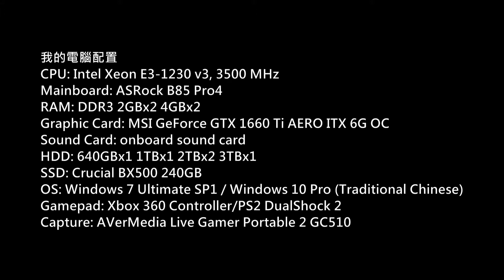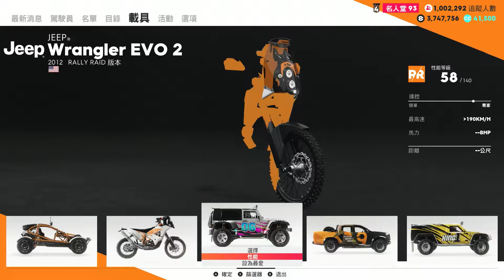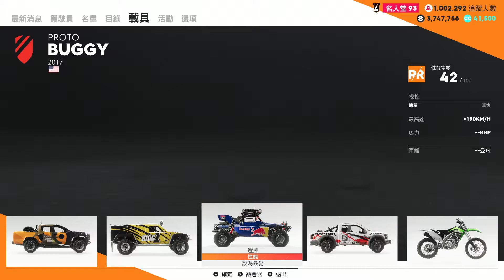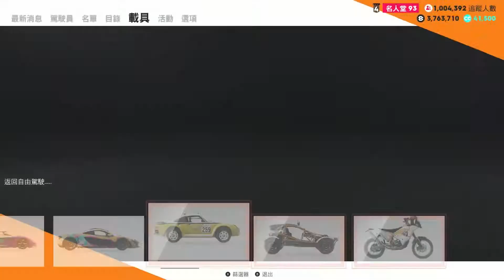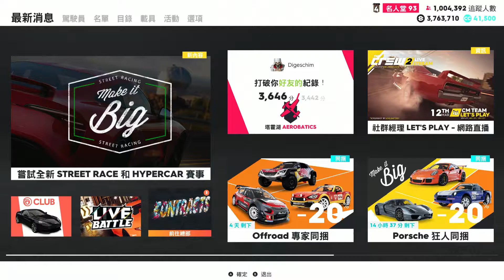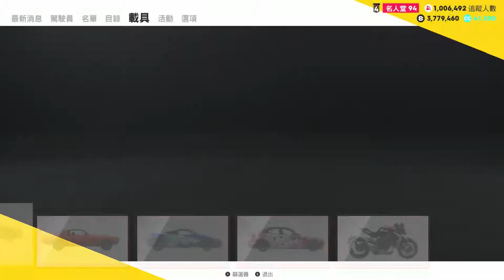(飆酷車神 2) The Crew 2 Gold Edition P.53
(飆酷車神 2)
Platform: PC
Gamer: hkkane
Gameplay Date: 12 March 2019
Gameplay Part.53
Note: Gold Edition